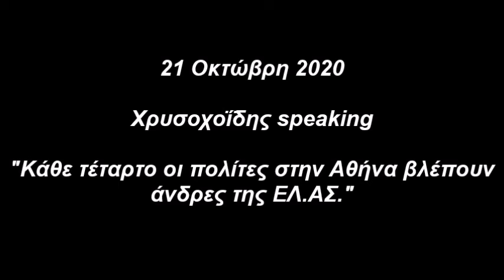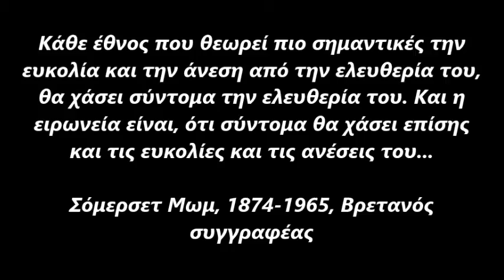Οι Έλληνες γίνονται αστυνομικοί για να...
...λυπάμε (σας-μας)!!!